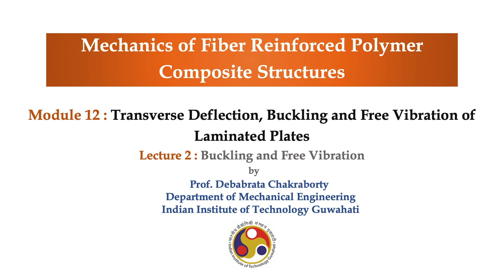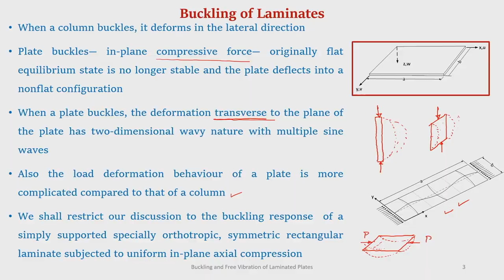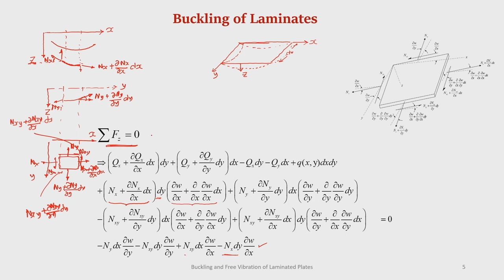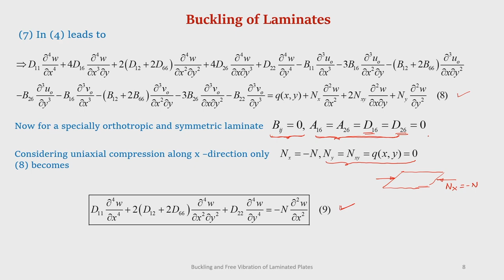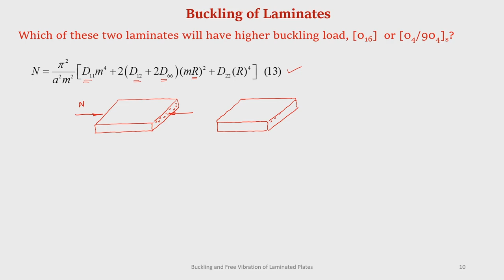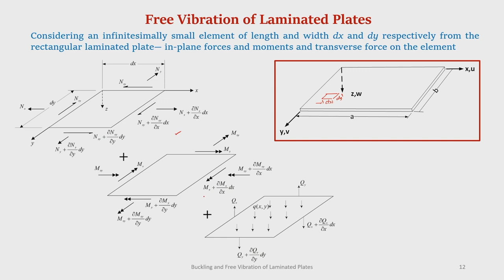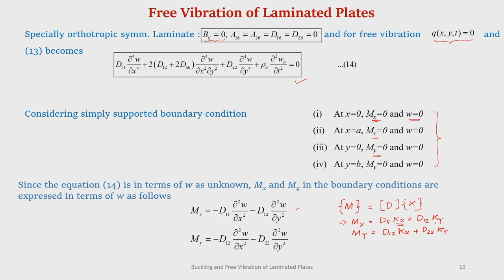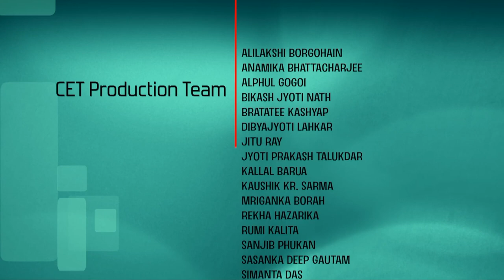Lec 32: Buckling and Free Vibration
Mechanics of Fiber Reinforced Polymer Composite Structures

Prof. Debabrata Chakraborty